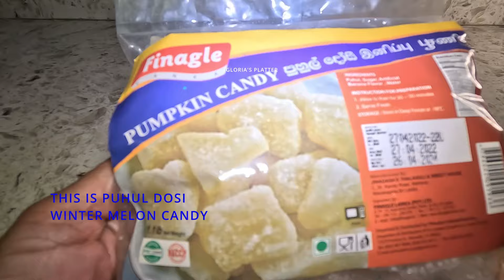Discover the Sri Lankan 🇱🇰 Love Cake Recipe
Discover the Sri Lankan No Flour Love Cake Recipe
Ingredients for LOVE CAKE:
6 large eggs or 7 medium ones
1 1/4 c sugar
1 1/2 c semolina (I used fine)
1/2 t almond essence
2 sticks butter (1 cup)
3-4 T rose water
1/2 t ground nutmeg
1/2 t ground cinnamon
8 oz. cashews, coarsely ground
6 oz. puhul dosi (winter melon candy)
1 T lime zest
Oven temperature: 300 F
bake for 1 hour 20 minutes
in an 8" square pan lined with parchment paper
These are the collaborators. Please check their videos and connect, thanks!

7) Gloria's Platter: Love Cake with Puhul Dosi (Winter Melon Candy)  (Premieres 11am Eastern Standard Time)

12) @CookingwithAnadi : Stuffed Shells (Premieres 12:30pm Eastern Standard Time)

15) @cookingwithdenise999 : Lobster Risotto (Premieres 1:15pm Eastern Standard Time)

Gloria's Platter is a cooking channel that was started during the pandemic to help out people who need help and tips in cooking.
Cooking videos of entrees, desserts, drinks, vegetarian, meat lovers, healthy food and comfort food,  quick recipes, tips, etc. from around the world.
I am originally from Sri Lanka and  now live in California, USA with my family. Happy cooking!
LOVE is the key ingredient to our success story! Enjoy😃

S U B S C R I B E         L I K E         C O M M E N T        S H A R E       B E L L

00:00 - introduction
00:11 the cake!
00:28 - roasting semolina
01:10 - puhul dosi (winter melon candy)
01:30 - ingredients
02:29 : lining the tray
02:44 : separate eggs
03:13 - beat the eggs
04:59 - pour the mixture in
05:24 - cake is baked!
05:40 - let's cut the cake!
06:15 - first slice is for you!
06:24 - like, share, comment, subscribe
06:40 - the end!
Sri Lanka love cake,
how to make love cake,
baking cake without flour,
no flour cake,
keto cake,
Sri Lankan love cake,
delicious love cake,
let's make love cake,
love cake for the holidays,
love cake for Valentine's day,
valentine's day cake,
win your valentines heart with cake,
cake for love,
love cake for your valentine,
tasty love cake,
ooey gooey love cake,
finger licking good cake,